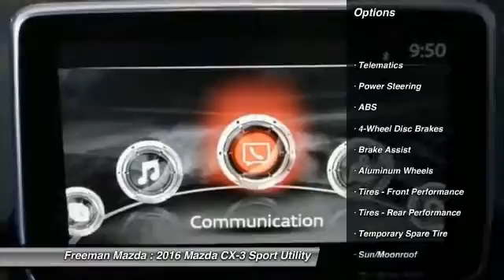2016 Mazda CX-3 Irving TX MG0118223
2016 Mazda CX-3 Grand Touring

Freeman Mazda
1840 E Airport Fwy

No se pierda este Mazda CX-3 2016! Haga su decision ahora con este auto que debe tener! Contacte a Freeman Mazda y aprenda mas de este auto.